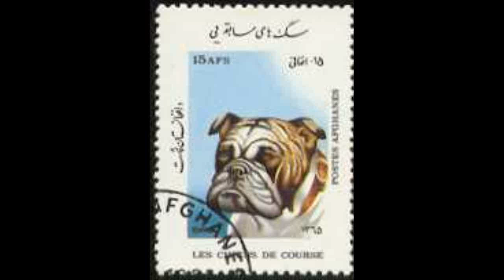NexRad II - Station TYX - station Link Study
NexRad II - Station TYX - station Link Study.avi